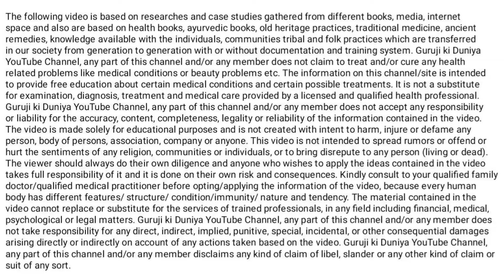सुबह खाली पेट गर्म पानी पीने के फायदे और सही विधि | Subah khali pet garm pani ke Fayde - Health Tips